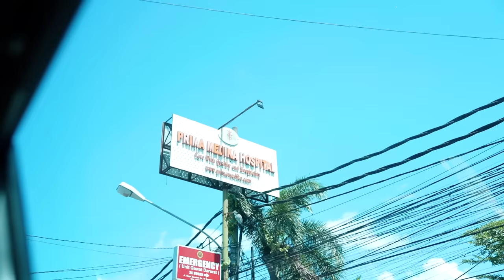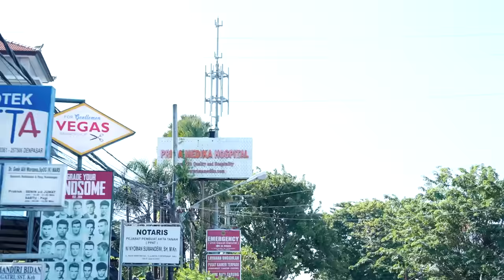DETIK DETIK MAMI LAHIRAN!! GAK SABAR NUNGGU BAYINYA!!